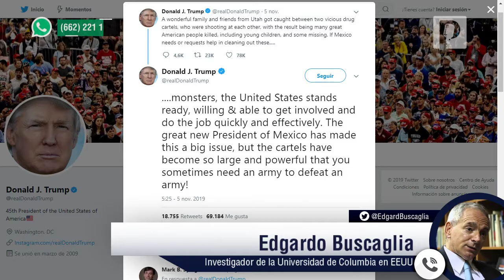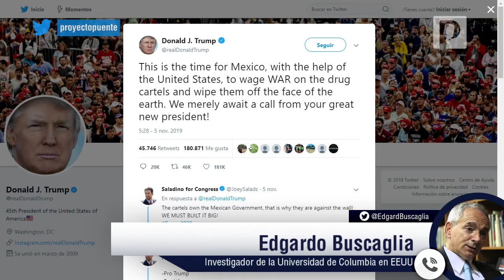Urge crear equipo antimafia en gobierno de AMLO para castigar a delincuentes: Edgardo Buscaglia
El gobierno de Andrés Manuel López Obrador debe crear un equipo que se encargue de judicializar las denuncias y operar con la fiscalía en una estrategia antimafia que actualmente no existe en México pero que sí opera en otros países como Brasil y Colombia, señaló Edgardo Buscaglia.

El investigador de la Universidad de Columbia en Estados Unidos mencionó que AMLO no necesita más recursos ni crear otras leyes, simplemente debe reorganizar su gobierno y coordinar a las distintas instituciones.

“El presidente debe dar un manotazo en la mesa y que se judicialicen las denuncias y empezar a operar con la fiscalía con una mesa de trabajo donde por cada causa penal se junten en la misma mesa el juez de control, derechos humanos, la FGR, fiscalía estatal, inteligencia militar, financiera, aduanas, Policía Federal y la unidad de investigación patrimonial”, dijo.